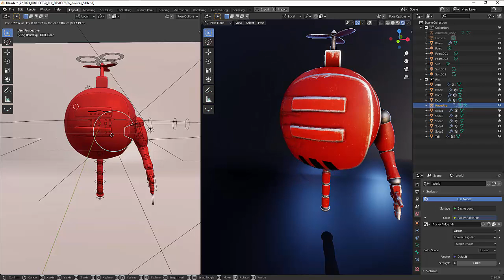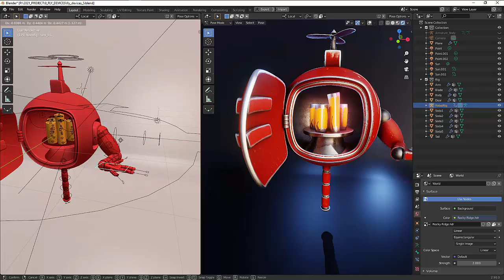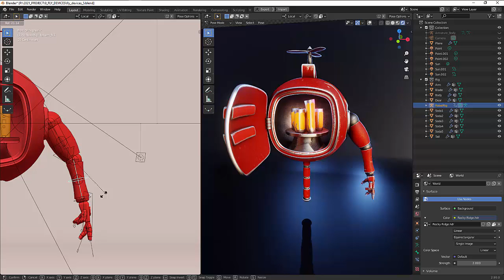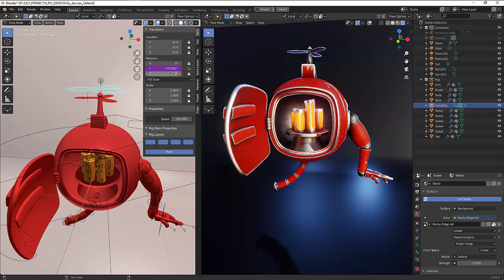Download Rigged Refridgerator Robot in Blender